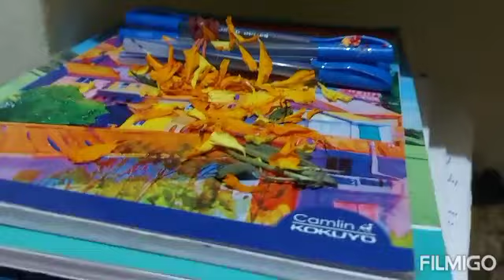NAVARATHIRI SPECIAL PAYASAM | നവരാത്രീ സ്പെഷ്യൽ കടുംപയാസം (നെയ്പായസം)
Ingredients

Raw rice - 1glass
water - 4 cups
jaggery -250g
grinded coconuts -1cup

Hope you like this video,please like share and subscribe,also click the bell icon.friends i have started whatsup group for cooking workshop,those who are interested can mail me.mail id given below.c u soon with amazing recipes.love you all.peace out.
Stay safe
Liji.v.gopal